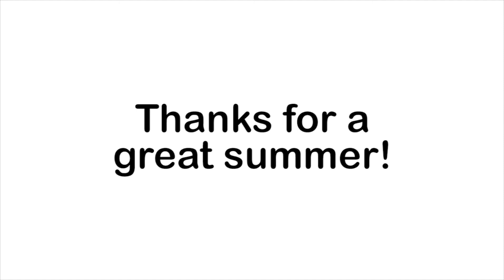Summer2014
A little late finishing it, but here it is!

I don't know if this is a super-accurate representation of the summer since all of the footage for this video was from only four separate days. We hiked several different mountains on several different occasions, went to lakes, played more frisbee, wen't on long walks, etc...Next summer I'll get better footage. Perhaps people will be more cooperative this time.